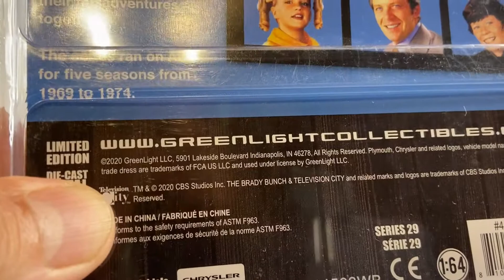greenlight. 1969 PLYMOUTH SATELLITE STATION WAGON.